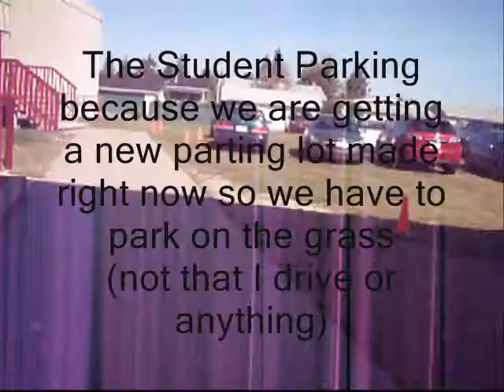A Walk to School and then a Tour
Siling your Tumblr is the reason I didn't upload this video sooner... I've been looking through it since I got home from school... and I don't even have a Tumbr!

I saw Kate's video after I filmed this... Group Skype calls... great minds think alike :D